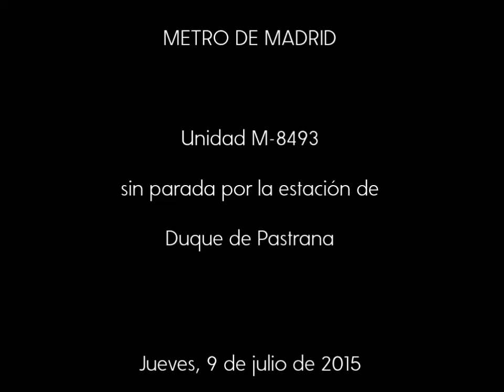Metro de Madrid. Unidad 8400 en Duque de Pastrana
Unidad M8493, sin parada por la estación de Duque de Pastrana (Línea 9), del Metro de Madrid.